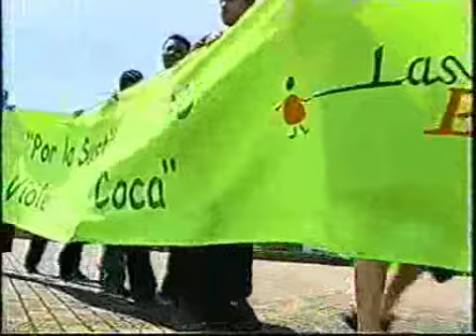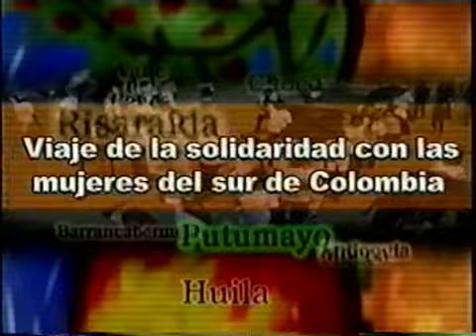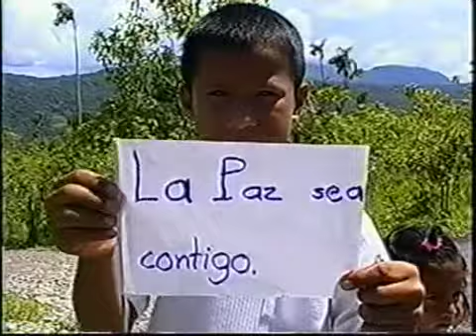RUTA PACIFICA DE LAS MUJERES COLOMBIANAS AL PUTUMAYO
A JOURNEY ACROSS COLOMBIA SCREAMING BY PEACE